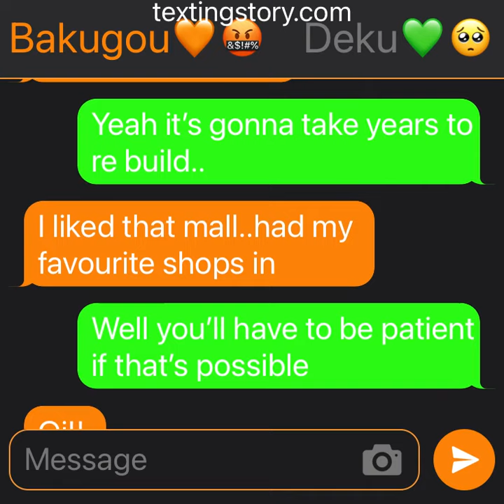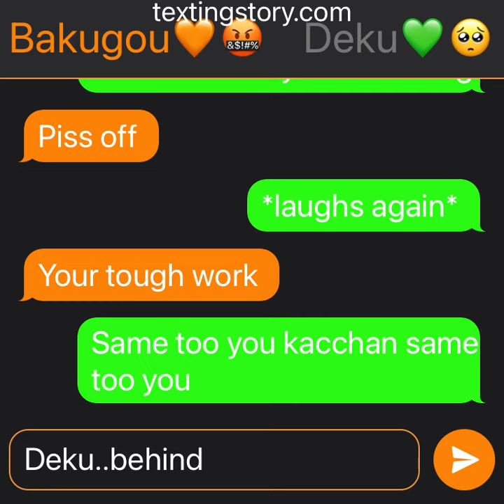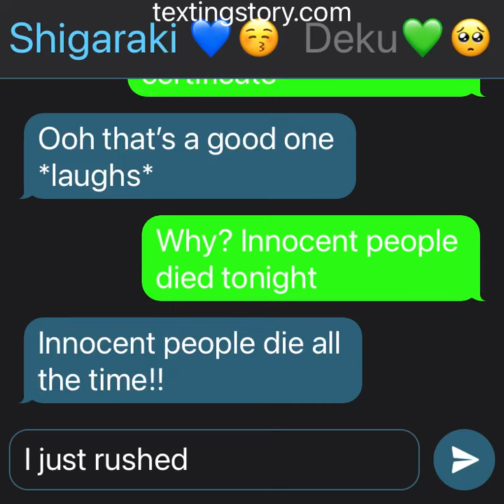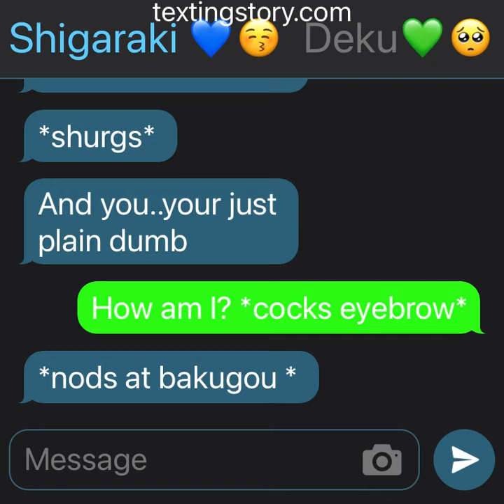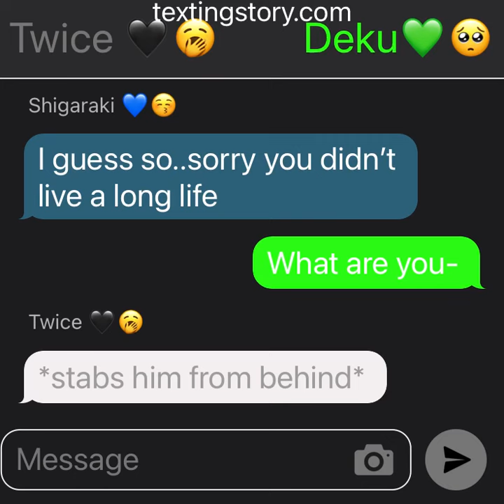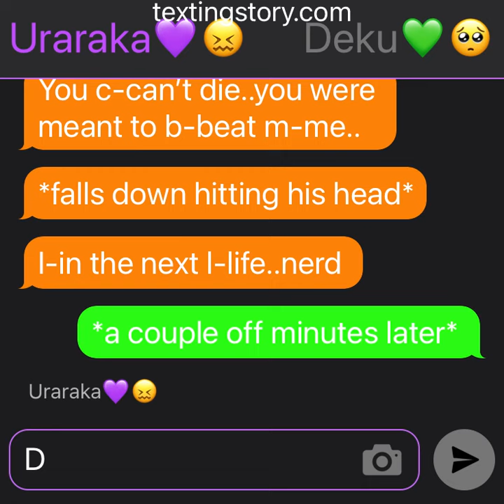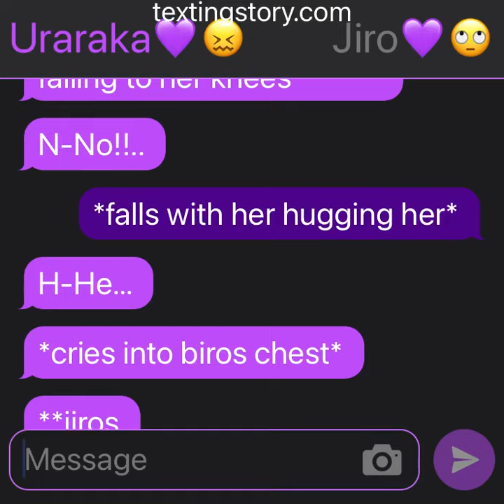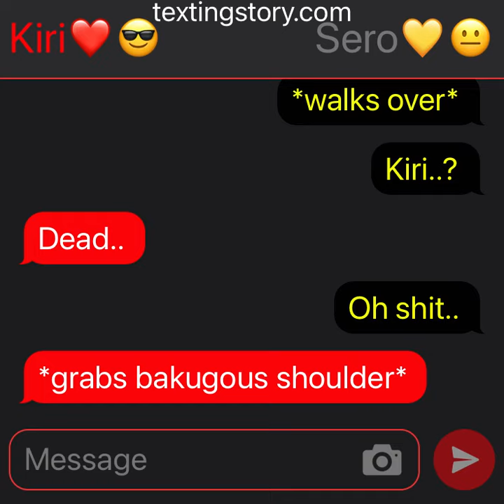MHA battle 2/2